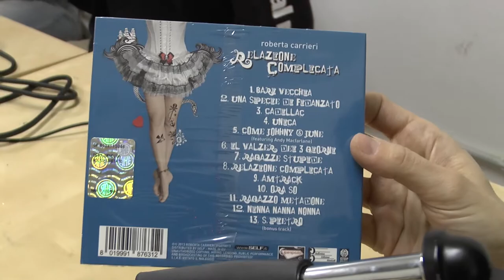Roberta Carrieri live e intervista in studio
Intervista musicale all'artista Roberta Carrieri negli studi di shareradio